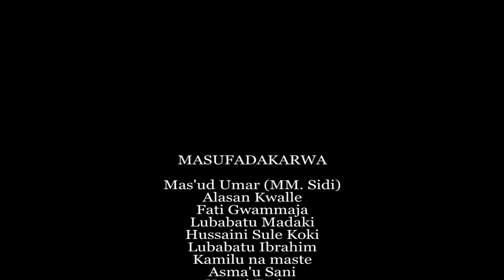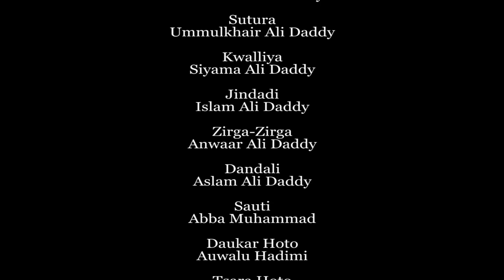Dare Da Yawa Episode 7 Hausa series 2020 latest